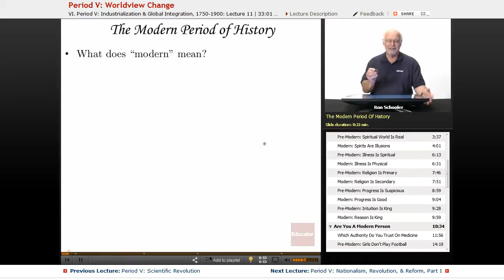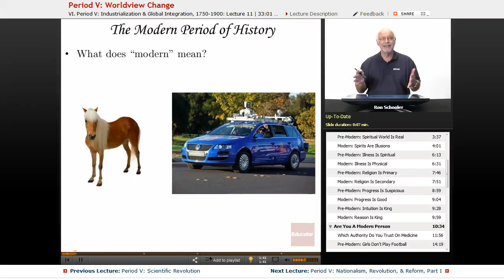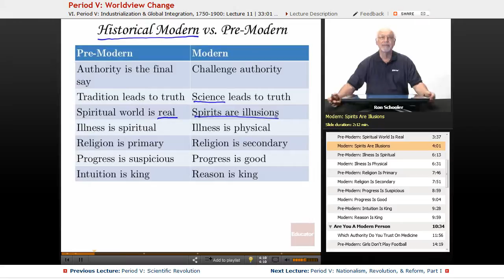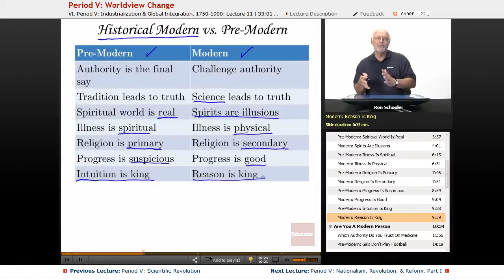World 23 period V worldview change